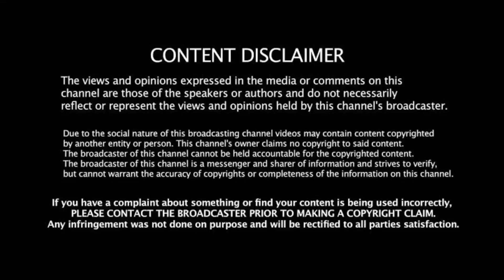CSK Vs RR: அறிவே கிடையாதா..! தோல்வி குறித்து தோனி ஆவேசம்! இனி அவனுக்கு வாய்ப்பே கிடையாது!